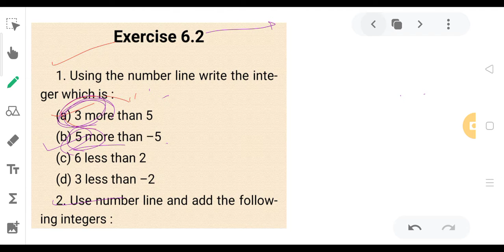Class 6 Math